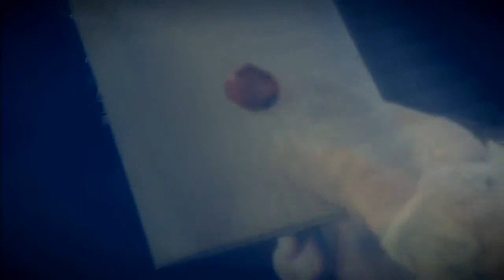Assassins Creed Unity #6 - Becoming an Assassin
Hey Here is part 6 enjoy